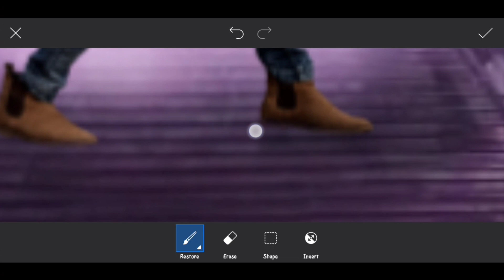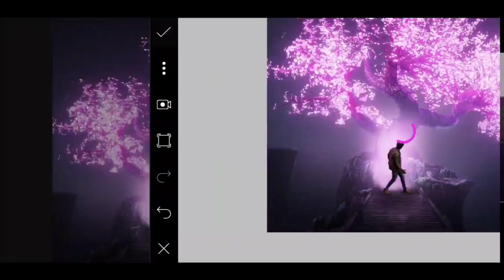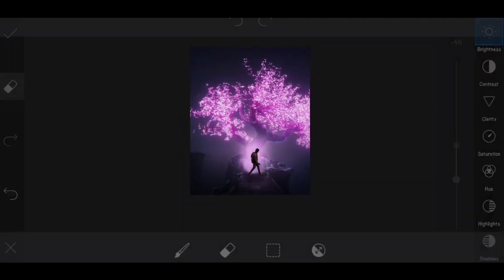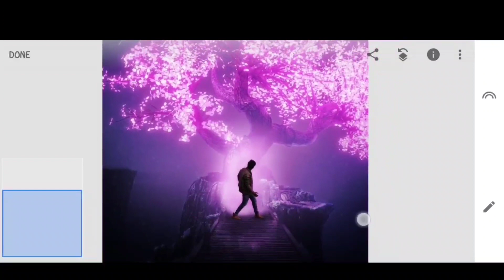Sony Jackson creative editing in PicsArt | sony Jackson new concept | Step by step 🔥🔥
🔥 Sony Jackson creative editing in PicsArt 🔥

1  LIKE  = 1  LOVE 💛
10 LIKE = 100 LOVE 💛

1.sony jackson

2.sony jackson editing

3.sony jackson photo editing

4.sony jackson new editing

5.picsart editing

6.photo editing

7.sony jackson picsart editing

8.sony jackson editing picsart

9.sony jackson editing picart

10.sony jackson background

11.sony jackson viral photo editing

12.sony jackson blood money photo editin

13.sony jackson edit

14.sony jackson photo editing in picart

15.new Concept photo editing tutorial in Hindi

16.creative concept photo editing in PicsArt

● Personal Instagram AC =
THANKS.   FOR      WATCHING
PLEASE.        SUPPORT.       YOUR.       CHANNEL 🙏